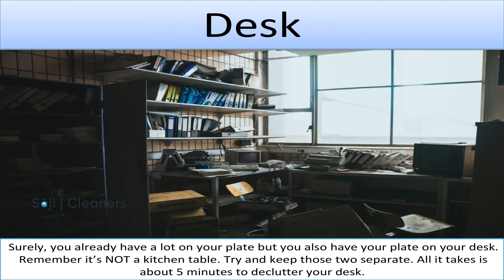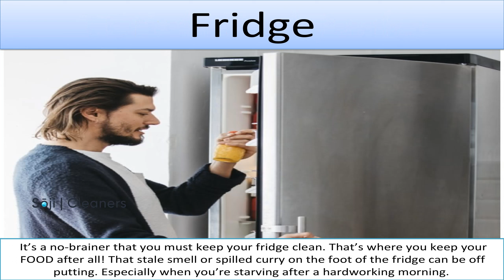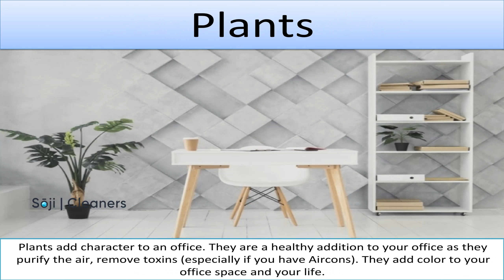Top 10 Tips to Clean Your Office Easily & Quickly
Having a clean and healthy workspace is a major linchpin when it comes to running a successful business.